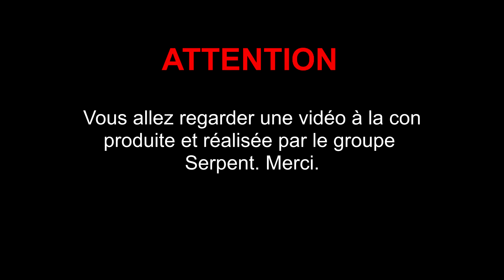Serpent - 18 Dollars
Filmé par Serpent et La Sulfateuse, montage : Eric Valbuena
Extrait de leur 2° album "By Crossing The Plain", disponible en Vinyl, CD et téléchargement :
Super Apes, Mars 2017.